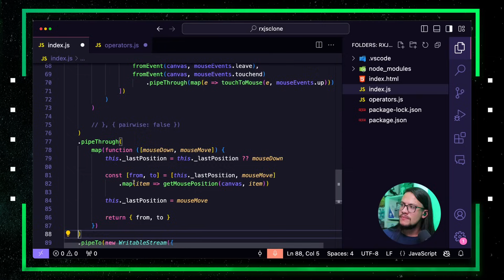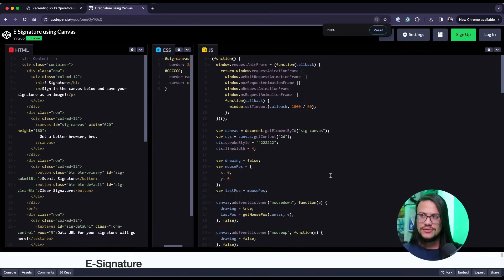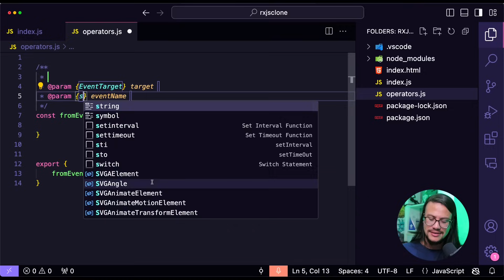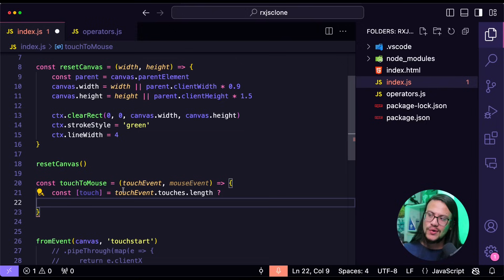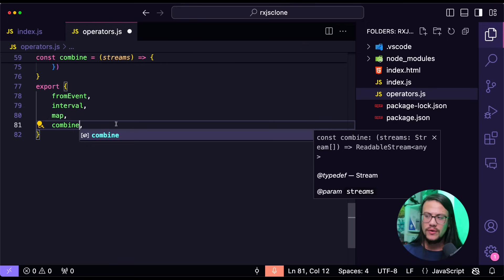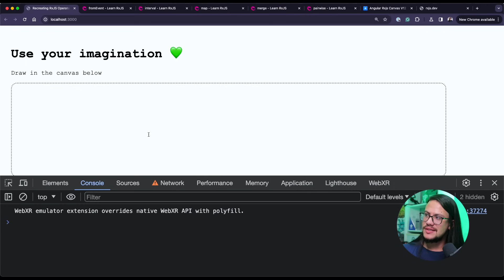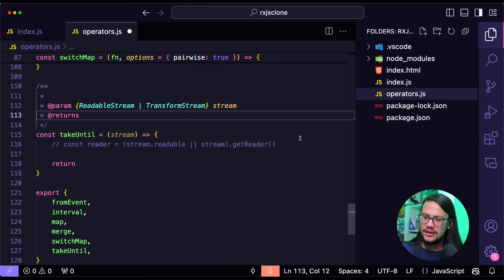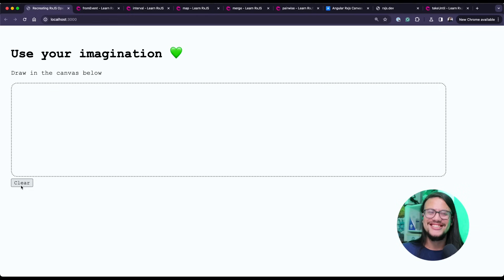Criando uma Alternativa Reativa para RxJS usando JavaScript | Erick Wendel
Vou te mostrar como transformei um código feio que usa variáveis globais, que é impossível definir a ordem de execução das coisas, tem várias má praticas, em um código melhor, usando programação reativa recriando a famosa lib RxJS para usar APIs nativas do JavaScript para alcançar o mesmo resultado
É isso mesmo, ao invés de usar a biblioteca, vou te mostrar um dos códigos mais curiosos que você pode ter encontrado na sua vida até o momento para recria-la usando os mesmos conceitos

Se você nunca ouviu falar sobre Programação orientada a eventos, funcional, reativa, Web Streams, composição ou sobre o padrão pipeline que é o coração de sistemas operacionais baseados em linux, então bora comigo.

✅ TIMELINE

00:00  - O que você vai ver neste vídeo
00:43 - Programação Orientada a Eventos
01:55 - Programação Funcional
03:30 - Programação Reativa
06:12 - Reactive Extensions
08:20 - Nova API do Javascript
09:06 - O que você vai fazer neste projeto
09:52 - O treinamento JS Expert
10:36 - Deixe o seu like no video!
10:52 - Demo: criando o arquivo HTML
14:02 - Projetos de inspiração
17:55 - Adicionando estilização ao projeto
22:07 - Configurando o index.js
25:46 - Implementando o operador fromEvent
29:20 - Implementando função de captura do mouse
32:03 - Implementando o operador setInterval
35:07 -Implementando o operador map
43:40 - Escrever e pintar na tela
47:50 - Implementando o operador race
54:39 - Trocando o nome do operador de race para combine
56:33 - Trocando o nome do operador de combine para merge
57:07 - Receber os dados do mouse
01:01:02 - Trocando o foco do evento
01:03:23 - Implementando o operador switchMap
01:06:33 - Testando alterações
01:08:27 - Transformar os resultados retornados em coordenadas
01:12:59 - Testando alterações e ajustando bugs
01:15:17 - Recapitulando tudo que foi feito
01:16:54 - Implementando o operador TakeUntil
01:23:33 - Testando as alterações e resolvendo erros
01:28:23 - Verificar se a stream ativa já encerrou
01:29:04 - Enviando o valor correto ao lastPosition
01:30:07 - Criando a função de limpar a tela
01:33:54 - Testando alterações
01:35:12 - Considerações finais
01:35:55 - Erros de gravação
01:37:16 - Se inscreva no canal e compartilhe esse vídeo!